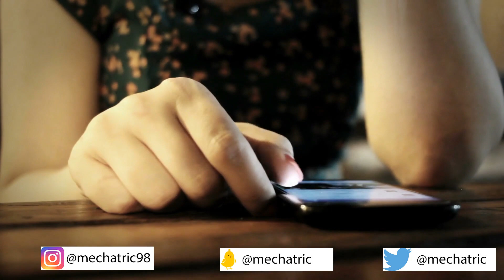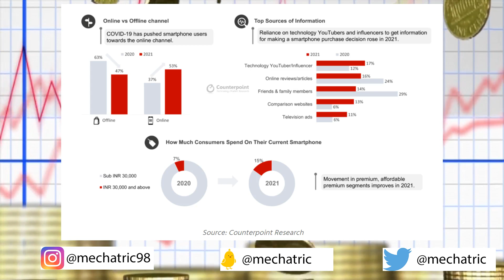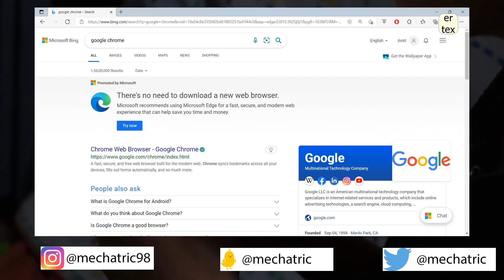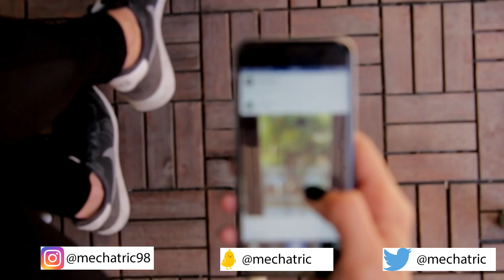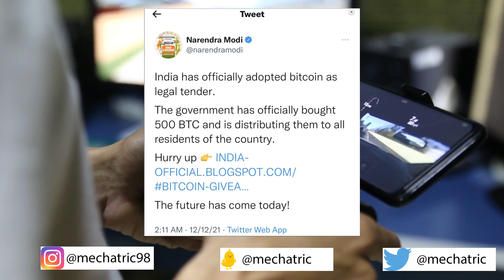INTECH 24|APPLE CAR PASWORD-56 PM MODI ACCOUNT HACK LG ROLLABLE CAR UFO INCHINA SEA MICROSOFT FORCE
INTECH 24|APPLE CAR PASSWORD-56 PM MODI ACCOUNT HACK LG ROLLABLE CAR UFO IN CHINA SEA MICROSOFT FORCE IQOO 9 ONEPLUS NORD CE2 ONLINE MARKET BOOST INDIA VIVO V23 MILITARY GRADE LAPTOP BY ASUS